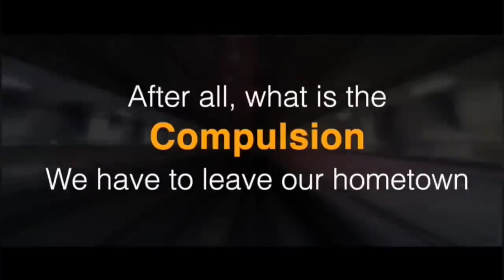किसी भी परीक्षा को एक बार में निकालो ये 4 formula se से. || student ke liye